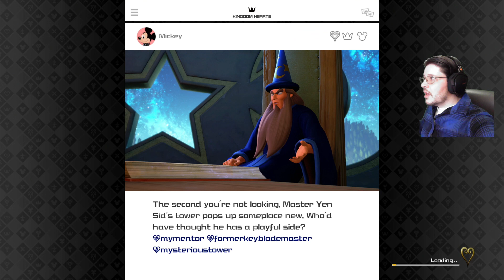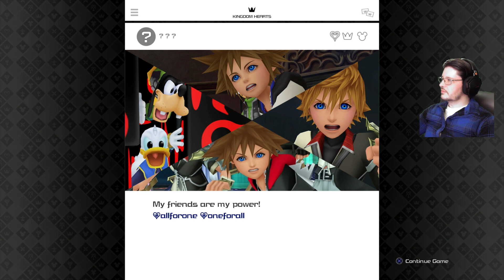Brockmare Plays Kingdom Hearts 3 Part 33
All roads have lead to this, finnally its time for one last adventure.
Originally played on twitch on 12/04/2023